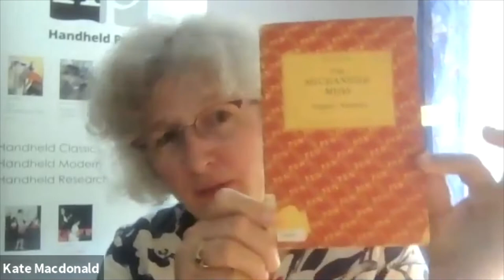Cathy Rentzenbrink, Kate Macdonald and Faye Hammill discuss Margaret Kennedy's The Feast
To celebrate Faber’s re-release of Margaret Kennedy’s The Feast, originally published in 1950, English PEN hosted a special members’ event featuring author Cathy Rentzenbrink and Kate Macdonald, founder of Handheld Press and publisher of Margaret Kennedy’s memoir Where Stands a Wingéd Sentry, in conversation with Faye Hammill, Professor of English Literature at the University of Glasgow.

In this edited extract, the panellists explore their literary connections with Margaret Kennedy, bestselling writer and longtime member of English PEN, and discuss how the work of women writers is preserved, and often revived, over generations.